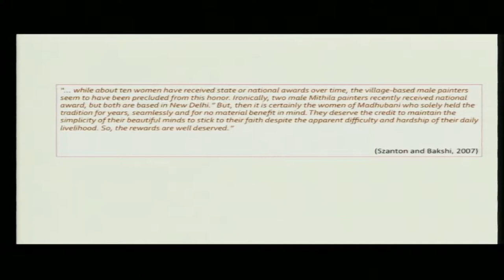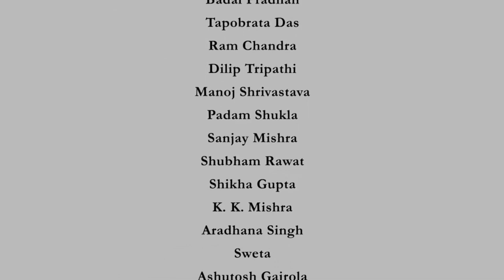Art as a Feminine Preserve vs the Male painters of Madhubani